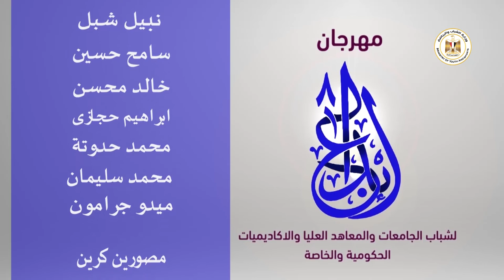الحلقة -68- مجال الانشاد الديني والترانيم - مهرجان ابداع الموسم الثامن 2020 - وزارة الشباب والرياضة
تحت رعاية فخامة الرئس / عبد الفتاح السيسي
مهرجان ابداع الموسم الثامن 2020 لشباب الجامعات والمعاهد العليا والاكاديميات الحكومية والخاصة - في المجالات الادبية والفنية والعلمية